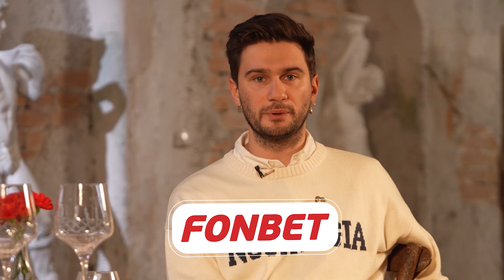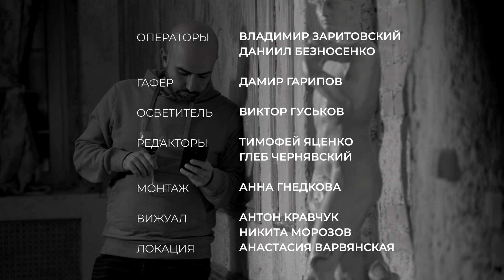НОБЕЛЬ – жизнь без МАТЧ ТВ, тусы с МЕССИ, зарплата и 60-летний КОНЬЯК в частном ДЖЕТЕ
Нобель Арустамян – главный футбольный инсайдер России, главный футбольный продюсер, главный футбольный ютубер. Плюс – бывший комментатор «Матч ТВ», ушедший из корпорации после скандального интервью с Павлом Мамаевым. Мы поговорили с Нобелем про будущее Алексея Миранчука в Италии, великую империю семьи Аньелли, скандалы в «Спартаке» эпохи Массимо Карреры и невышедшем интервью со Станиславом Черчесовым.

Что нужно сделать, чтобы Месси снялся в рекламе «Альфа-банка»? Согласился бы Нобель отрекламировать поправки в Конституцию? Сколько он зарабатывает? Узнайте ответы на все-все-все вопросы в интервью Sports.ru.

0:00 – Лучший в мире тизер
0:20 – Нобель – впервые подробно о своем уходе с «Матч ТВ»
2:24 – «Я понял, что Канделаки меня не слышит»
3:46 – Лучшие в мире партнеры
4:11 – Нобелю 6 лет не повышали зарплату на «Матч ТВ». Как так?!
7:30 – Деньги ютуб-канала Nobel
9:19 – Сколько потратил на трип в Испанию к молодым русским футбикам
9:31 – Сколько денег нужно Нобелю для комфортной жизни
10:53 – Какая зарплата у Нобеля: вводим коэффициент Черданцева!
14:33 – Время идти в айти. Поможет SkillFactory, промокод – SPORTS
16:25 – Нобель скучает по комментаторству
16:59 – «Я достаточно средний комментатор»
17:28 – Нобель пойдет на Okko?
19:32 – Нобеля звали на работу в РФС: почему отказался?
21:02 – Зачем Нобелю звонил Василий Конов
22:15 – «Сейчас я чувствую себя максимально счастливо и свободно»
23:15 – Тут можно увидеть Нобеля с волосами и Панарина с поломанными зубами. ШОК
24:30 – «Прикольно лететь над Европой и пить коньяк, которому 63 года»
25:58 – Ресторан в Италии, где можно встретить игроков Серии А
27:17 – Яростный монолог Нобеля в поддержку Миранчука
31:08 – Нобель планирует делать европейские выпуски. Ждем!
31:47 – Финансовые махинации в «Ювентусе»: что там происходит
33:08 – Откуда у «Юве» проблемы с деньгами
34:40 – «У Роналду нет ДНК «Ювентуса»
35:49 – Секретный бар, где тусят игроки «Ювентуса». Записываем адрес
37:55 – Согласился бы Нобель отрекламировать поправки в Конституцию?
38:51 – Топ-3 комментатора в России
39:17 – «Профессия комментатора очень сильно меняется»
42:43 – Великий жизненный совет Юрия Розанова
44:02 – Месси и «Альфа-банк». Как это возможно?
46:17 – Как Нобель пробрался к раздевалке «Барселоны» и поймал Месси
48:05 – Выпуск мечты Нобеля: русские наследники империи Аньелли
54:34 – Марина Грановская – 💔
56:31 – Трабукки, Гурцкая – аферисты? Нобель объясняет, почему нет
1:03:58 – «То, что они завышали сделки – допускаю»
1:04:00 – Нобель участвует в трансферах?
1:05:20 – Нобель привез сборную мира на ЧМ в России. Как?
1:09:05 – Нобель и Глушаков больше не лучшие друзья. Что случилось?
1:11:05 – О Глушакове: «Я думал, что если и есть в русском футболе крепкая семья, то это они»
1:11:50 – Чего не хватает Нобелю, чтобы быть полностью счастливым
1:14:42 – Россия – это Европа?
1:17:05 – Нобель в совете директоров «Пюника». Чего?
1:19:10 – Оказавшись перед Тиной Канделаки, что ты ей скажешь?
1:20:35 Бонус! Нобель, Марадона, финал ЧМ-1990, певко и паста. Вау!